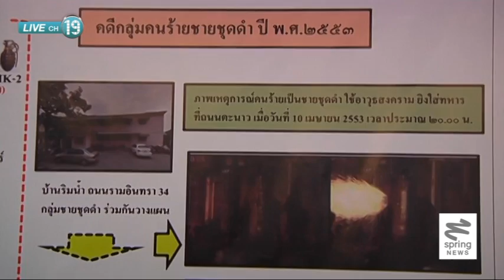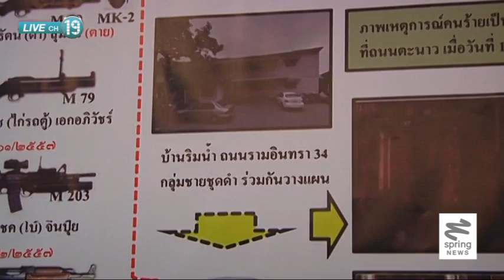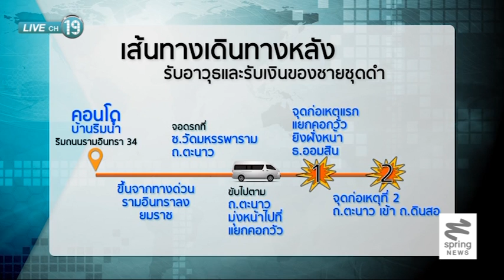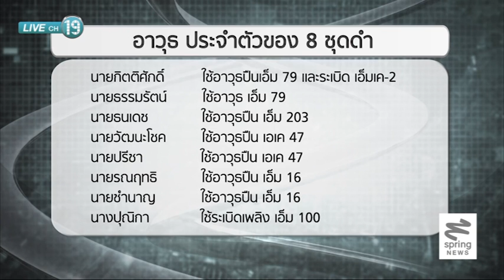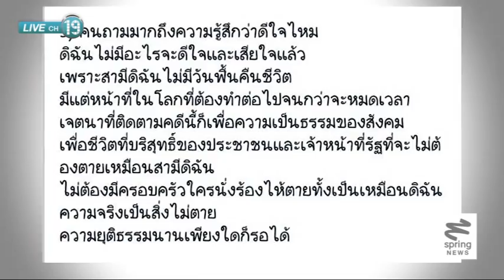รวบ "ชายชุดดำ" มือสังหาร พลเอกร่มเกล้า ธุวธรรม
รองผู้บัญชาการตำรวจนครบาลยืนยัน "ชายชุดดำ" ในสถานการณ์เหตุความรุนแรงในการชุมนุม ปี 2553 มีจริง หลังแถลงการจับกุม 5 ผู้ต้องหา ที่เชื่อมโยงถึงการสังหาร พลเอกร่มเกล้า ธุวธรรม ขณะที่นางนิชา หิรัญบูรณะ ภรรยาของพลเอกร่มเกล้า ขอขอบคุณตำรวจด้วยหัวใจ ติดตามรายละเอียดได้จากรายงาน